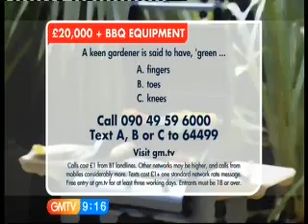Richard Armitage on GMTV Strike Back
Interview with Richard Armitage on GMTV about ITV's Strike Back.  Interview aired 4 May, 2010